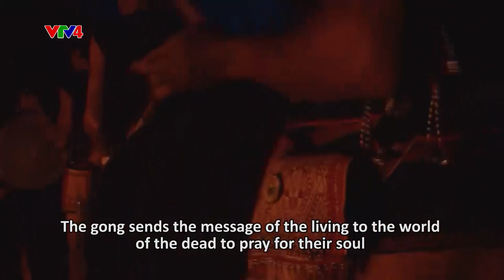Colours of ethnic cultures - Gong music of Bahnar people